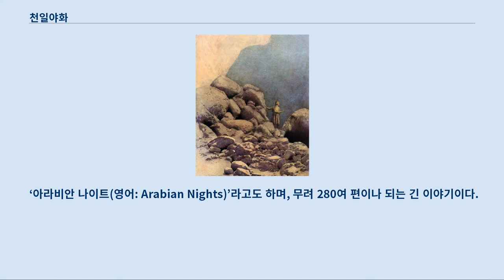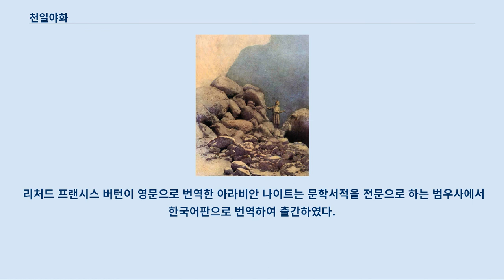천일야화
다른 뜻에 대해서는 천일야화 (동음이의) 문서를 참조하십시오. 「천일야화」(千一夜話, 페르시아어: هزار و یک شب‎ Hazār-o Yak Šab, 아랍어: كتاب ألف ليلة وليلة‎ Kitāb 'Alf Layla wa-Layla[*])은 중동의 구전문학들을 정리한 책이다.
 ‘아라비안 나이트(영어: Arabian Nights)’라고도 하며, 무려 280여 편이나 되는 긴 이야기이다.
 아라비안나이트는 페르시아부터 인도까지 지배하는 대왕 샤리야르 왕과 그의 동생 이야기로 시작한다.
 샤리아르 왕은 자신처럼 한 나라의 군주인 그의 동생이 수심이 가득한 얼굴을 하다가 얼굴이 밝아지자 왜 그러는지 물어보았다.
 알고보니 동생의 아내는 불륜을 벌이고 있어서 배신감에 치를 떨고 있었는데, 형수도 시녀들과 노예들과의 난잡한 불륜잔치를 벌이는 모습을 보고 위로가 되어서 얼굴이 밝아진 것이었다.
 하지만 차마 말하지 못하고 있었고, 형의 강요로 말하기 시작한다.
 이때 등장하는 전승이 마신의 아내가 남편 몰래 상인과 키스를 나누는 이야기이다.
 이 이야기는 이슬람이 선신과 악신이 투쟁한다고 믿는 조로아스터교의 영향으로 마신과 알라로 구분짓는 이분법성격의 종교관을 갖고 있음을 말해준다.
 몰래 아내가 노예와 바람을 피우는 모습을 목격한 왕은 이를 응징했으며, 여성에 대한 강한 불신을 보여, 처녀와 하룻밤을 잔 후에 다음날 처형하기 시작했다.
 여자가 거리에서 사라질 정도로 샤리아르 대왕의 학살이 그치지 않자, 대신의 여식(女息)인 셰헤라자드는 일부러 왕과 결혼한다.
 당연히 대신은 아비의 마음으로 여식의 의견에 반대하지만, 고집에 지쳐 마지못해 수락한다.
 셰헤라자드는 동생을 불러들여 이야기를 해달라고 조르게 하고, 셰헤라자드는 생선을 먹다가 질식하여 죽은 꼽추광대의 시체를 서로 떠넘기는 바람에 나중에 재판이 혼란스러워지자, 왕이 피의자들을 사면한 이야기(꼽추시체가 들려주는 이야기), 대신의 아들인 누드 알딘 알리와 그의 애인 아니스 알자리스가 왕과 간신의 박해를 피해 달아난 후, 교주의 도움으로 금의환향한 이야기(누드 알딘 알리와 처녀 아니스 알자리스 이야기) 등 재미있는 이야기들을 한다.
 다양한 이야기를 쏟아내는 아내의 이야기 솜씨에 감탄한 샤리아르 왕은 낮에는 나라일을 보고 난 후,밤에는 이야기를 들었다.
 물론 셰헤라자드가 한 이야기들은 그녀의 창작이야기가 아닌, 서아시아지역에서 구전되던 이야기들과 그리스문학 「일리아드」의 영향을 받은 이야기이다.
 무려 1천 일하고도 하루 동안 이야기를 듣던 왕은 자기도 모르게 마음이 누그러져서 학살을 중단하였고, 자신의 아들을 3명이나 낳아준 아내와 행복하게 살다가 죽었다.
 형처럼 살인 잔치를 벌이던 동생도 형수의 동생 두냐자드와 결혼했다.
 천일야화 속의 다양한 이야기는 다양한 문학적 기법을 사용하고 있다.
 천일야화는의 페르시아의 왕비 셰에라자드가 샤한샤 샤리아르에게 동화와 이야기를 들려주는 액자 구조의 형식을 띈다.
 예를들면 「신드바드의 이야기」에서 선원 신드바드는 짐꾼 신드바드에게 자신의 모험담 들려주며 이야기가 시작된다.
 아라비안 나이트는 영국의 외교관인 리처드 프랜시스 버턴(1821년~1890년)에 의해 영문으로 번역되어 서구 문학계에 소개되었다.
 유럽에서는 한때 금서 취급 받을 정도로 성(性, sex)을 직설적으로 표현하고 있지만, 아랍인들의 문화와 이슬람 신앙을 이해할 수 있는 설화문학이다.
 리처드 프랜시스 버턴이 영문으로 번역한 아라비안 나이트는 문학서적을 전문으로 하는 범우사에서 한국어판으로 번역하여 출간하였다.